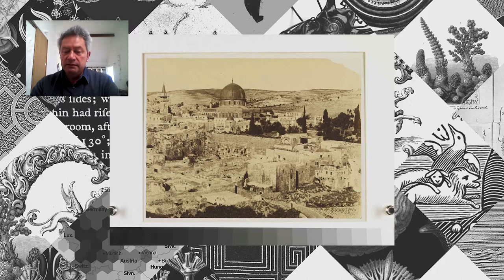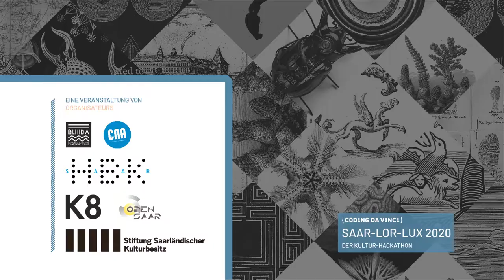Coding da Vinci Saar-Lor-Lux 2020 – Datengeber: Saarlandmuseum Moderne Galerie, Reisefotografie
Frühe Reisefotografie um 1855
Photographie de voyage vers 1855